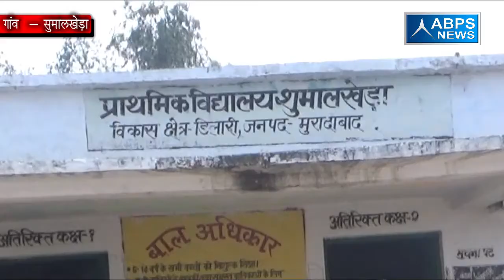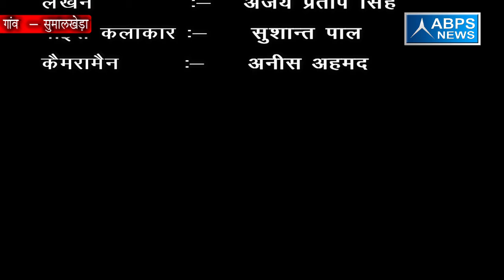ऐसा गांव जहां सरकार द्वारा अधिक फंड न मुहैया होने के कारण नहीं बन पाया पंचायत घर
जिला मुरादाबाद ब्लॉक डिलारी के गांव सुमालखेड़ा में सरकार द्वारा अधिक फंड ना प्राप्त होने के कारण गांव में नहीं बन पाया पंचायत घर साथ ही सरकार द्वारा फंड आने के कारण गांव में पानी निकासी की समस्याओं से ग्रामीणों को रोजाना रूबरू होना पड़ता है।